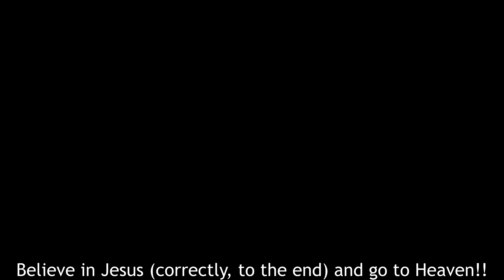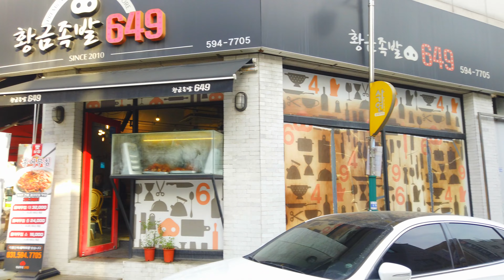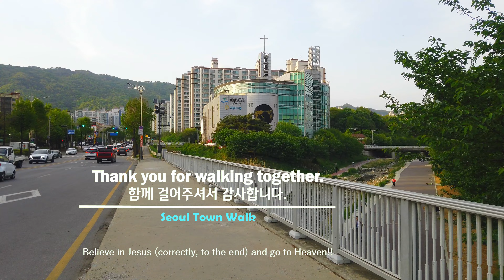남양주시 걷기 - 호평동 거리 [경기도] | Walk near Seoul Korea - Hopyeong-dong Streets [Namyangju-si, Gyeonggi] 【4K】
[*경기도 특집 / Gyeonggi-do Special*]
■ Walking tour around Namyangju-si, Gyeonggi-do Korea, Hopyeong-dong Streets~
   경기도 남양주시 호평동 거리를 함께 산책하며 둘러보아요~
  ▶2:13 - 2:33   Mute due to copyright (저작권 때문에 음소거)

[*경기도 특집*]
안녕하세요~ 채널 방문과 사랑에 감사드립니다~
한동안 서울과 붙어있는 경기도의 도시들을 걷는 특집이 진행될 예정입니다.
(하남, 성남, 과천, 안양, 광명, 부천, 김포, 고양, 양주, 의정부, 남양주, 구리)
[*Gyeonggi-do Special*]
Hello~ Thank you for visiting and loving the channel~
For a while, there will be a special feature walking around the cities of Gyeonggi-do, which is adjacent to Seoul.
(Hanam, Seongnam, Gwacheon, Anyang, Gwangmyeong, Bucheon, Gimpo, Goyang, Yangju, Uijeongbu, Namyangju, Guri)